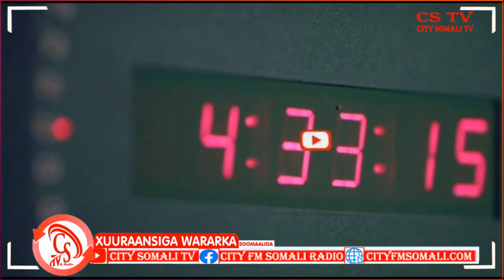“kama yeeleyno Docomentation-ki ayaan Wadnaa Marka ay Shaqadaan dhamaatana Waan u yeeri doonaa”